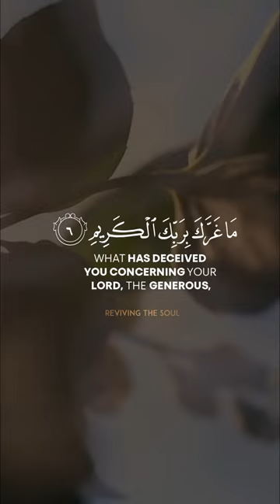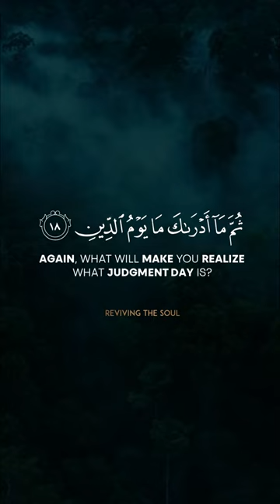Surah Al-Infitar most soothing recitation by Ahmed Khedr | English Translation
➤ Reciter: Ahmed Khedr

PLEASE NOTE:
Any of the views expressed by the speakers do not necessarily represent the views of Reviving the Soul or any other projects it may have or intend to do. Reviving the Soul do not advocate nor condone any unlawful activity towards any individual or community.